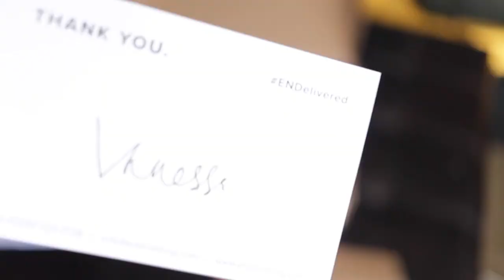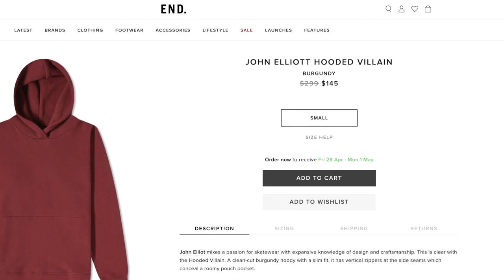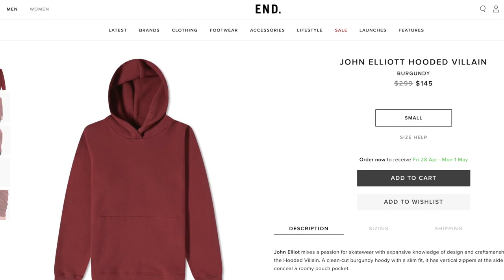Best High End Hoodie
In this video I share with you the best high end hoodie. This hoodie checks all boxes when it comes to slim fit, quality, sizing, and simple look. John Elliott is one of my favorite brands. The side zippers really make this hoodie.

Camera used